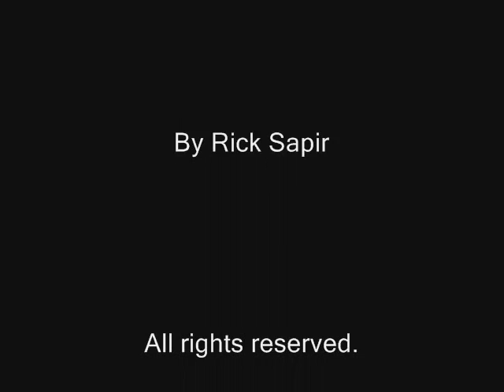A Pitching Sensation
A quick montage of Nolle's last pitching perfomance. Despite her best efforts, they lost 4-3 in the championship game. Still, a GREAT season.